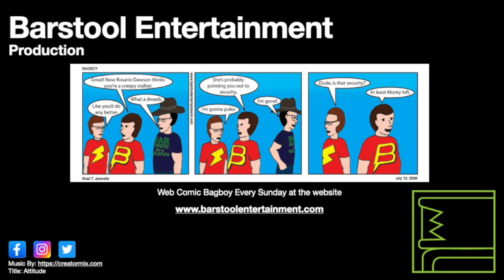GTA 5: Exercising The Truth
Michael is closer to meeting the leader of the Epsilon cult, but he has one task left to perform.